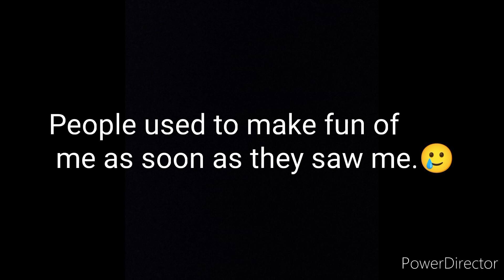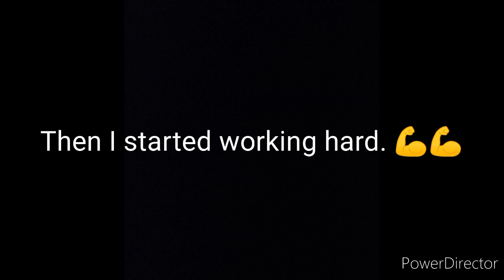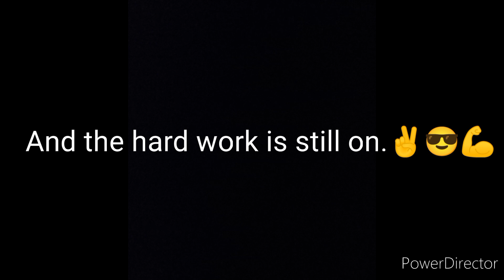Body Transformation || Journey Skinny To Fit | Gym And Home workout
18 Months Natural Body Transformation || Journey Skinny To Fit || Gym And Home workout |

HK Multivitamin
Whey Protein
Big Muscles Pre-workout
Peanut Butter
For by Adjustable Hand Gripper

✓ Thank for Love and Support ✌️